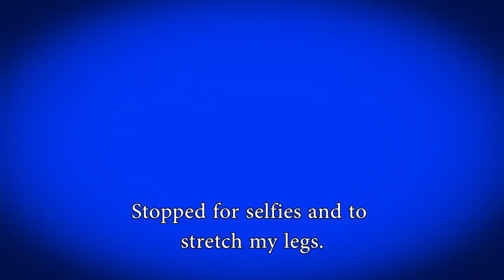September Goose & Smallies - Virginia Kayak Fish & Hunt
Kayak hunt and fish trip during Virginia's September Goose season.